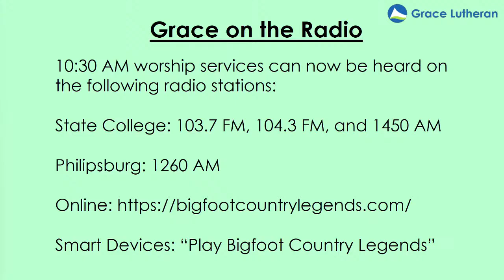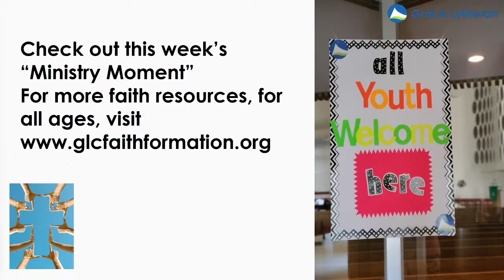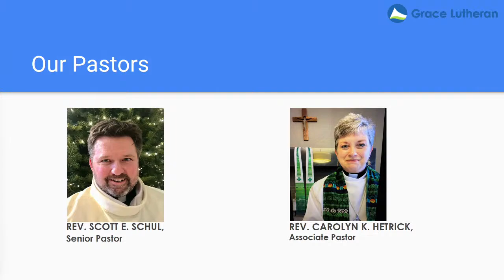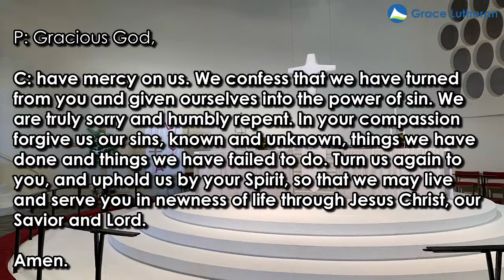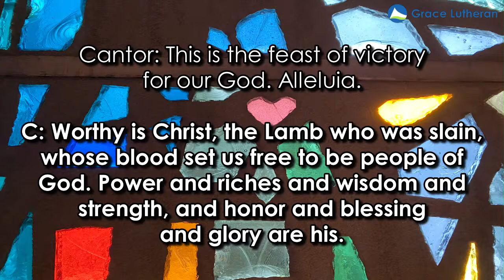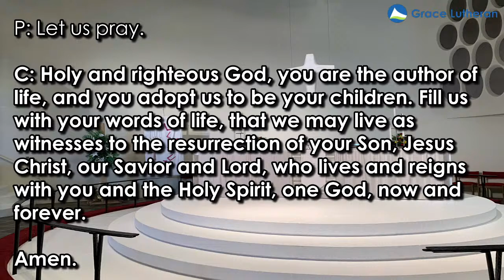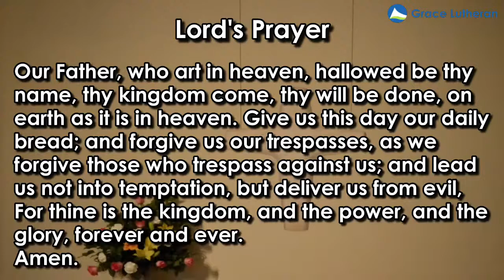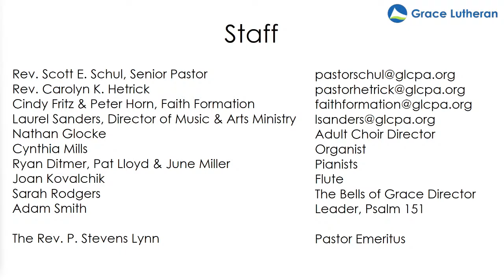Sunday Worship at Grace Lutheran Church, State College,PA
Sunday worship from Grace Lutheran Church, State College, PA.
Copyrights: see attached bulletin.